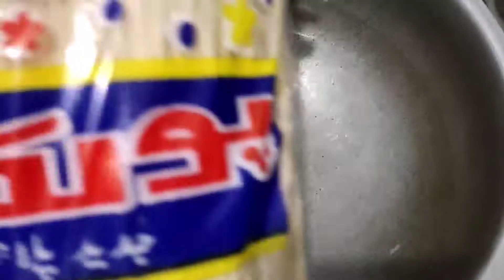How to Make Falooda Seviyan Recipe / White Seviyan / Desi Seviyan / Khan food 360